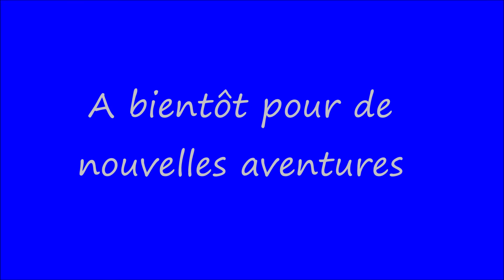P'tite balade à cheval L'AvenTurière#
Trop contente d'être avec ma p'tite famille, qui habite à 230 km de chez moi 🙄